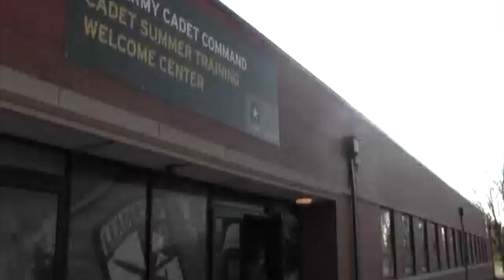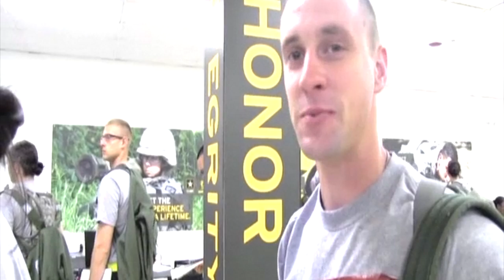1st Regiment CLC In Processing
1st Regiment Cadet Leaders Course 2016 (CLC) Cadets fill out their paperwork for in-processing at Fort Knox, Kentucky.

Video Chloe Park